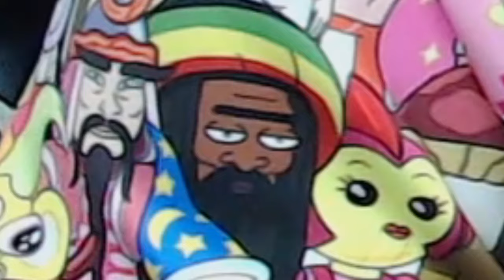Я ПРЕДАТЕЛЬ! | AMONG US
Очень давно хотел поиграть в нее! Никогда такого не было и вот опять .. :D Если вам зайдет подобное, то роликов будет в разы больше. Комментарии приветствуются, я читаю их все :)

Among Us — экшен в стиле карточной игры “Мафия”, разработанный компанией Innersloth LLC. Это многопользовательский проект, в котором могут принять участие до 10 человек одновременно.